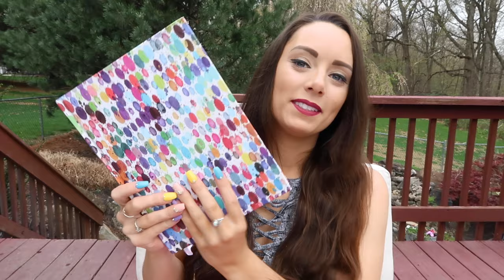Journaling Tips and Tricks 📖 - How to Start and Enjoy Journaling ✍️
Journaling is an incredible tool that anyone can use to change their life. Today I'm going to be talking about powerful journaling tips that will help you get started.
If you’re watching this video, you’ve probably tried to start journaling, but perhaps you’re struggling to follow through or create a regular habit. I know it can be hard when you’re staring at a blank page, feeling stuck and wondering what on earth to write about.
As an avid journal-keeper, I’ve been there too. But I’ve also picked up a few tips that have transformed my writing and, ultimately, my life. It’s one of the best things I’ve ever done for myself, so I invite you to keep trying—and hopefully, these tips will help you along the way.

Suggested Videos:
1. How To Be Happy: Potential Reasons on Why You're Not Happy and How To Change It
2. Soul's Calling: Discover Your Life's Purpose With Light is the New Black by Rebecca Campbell
3. PIVOT! Change Directions If You Feel Trapped In An Unpleasant Situation: There is ALWAYS A Way!